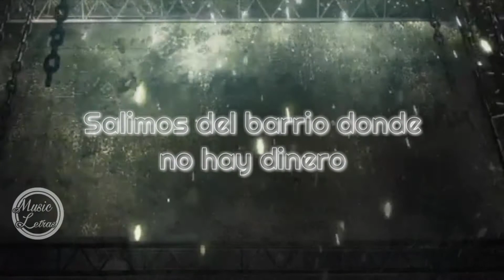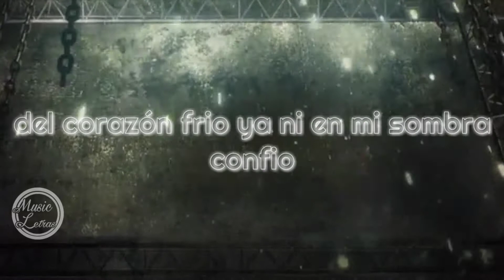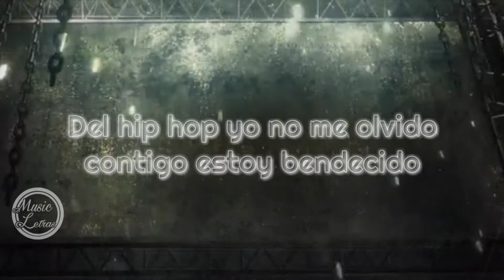Lefty SM ft. Santa Fe Klan - Seguimos Pegando Duro - LETRA